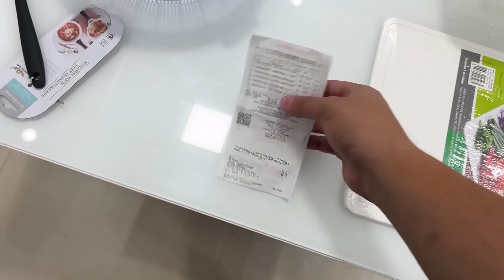AQUISIÇÃO NOVA + MOSTRAMOS ONDE VAI SER A NOVA HAMBURGUERIA